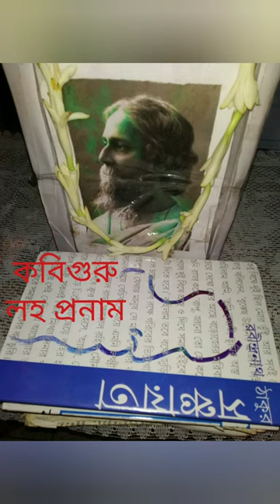dance cover by Debopriya Das